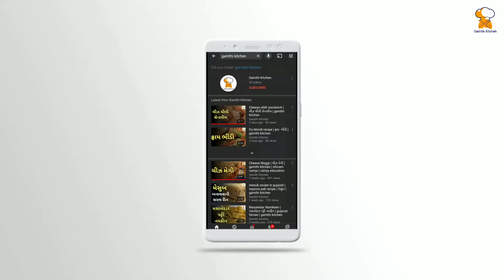rasa vada mag | રસાવાળા મગ | Moong Recipe In Gujarati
- gamthi kitchen